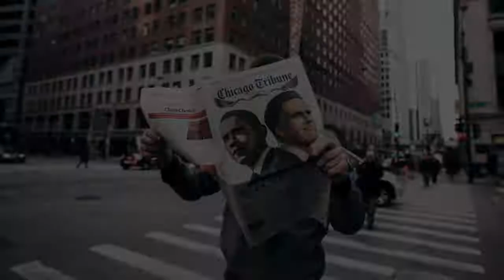TV - Fighting for Jobs - Senator Mark Begich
Senator Mark Begich knows that American energy, not higher taxes on energy, will create jobs.